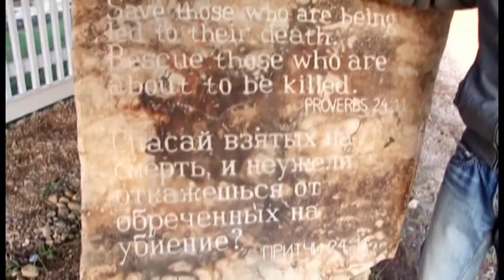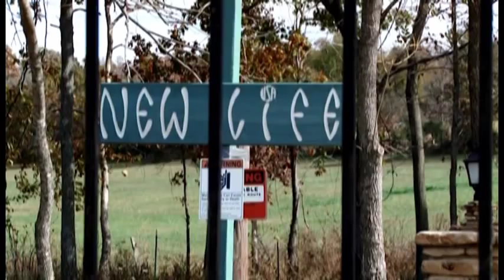New Life USA Rehab Center / Реб-центр "Новая Жизнь" США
Видео Реабилитационного Центра "Новая Жизнь" США, который находится в центре Америки и готов помочь любому, страдающему от наркотической или алкогольной зависимости. (это видео загружено на добровольных началах и видео-канал не является реб-центровским, но мы служим одному и тому же Богу Авраама, Исаака и Яакова через Мессию Иисуса)

Сейчас Реб-центр "НОВАЯ ЖИЗНЬ" известен на всю Америку, здесь их адрес и вебсайт:
New Life USA
12998 Piney Creek Dr.